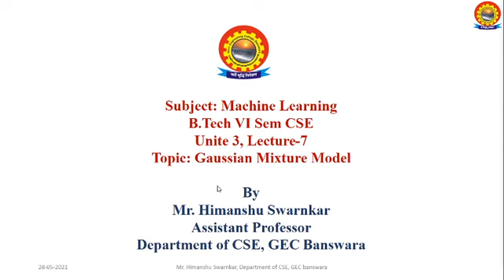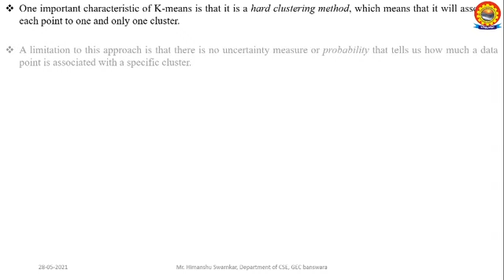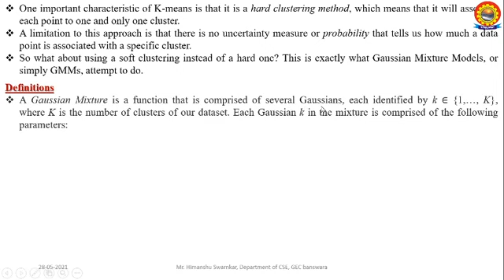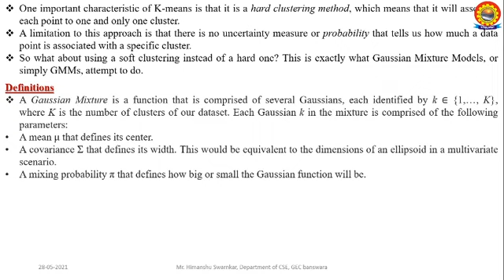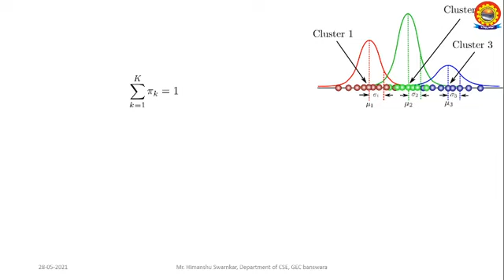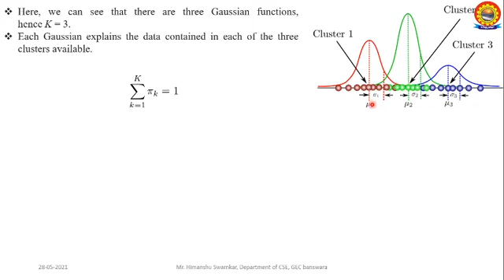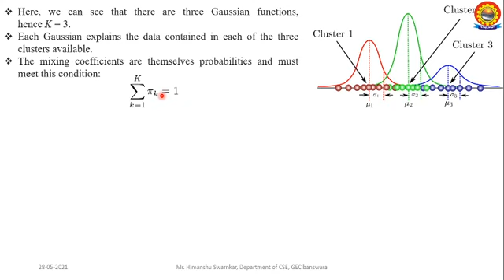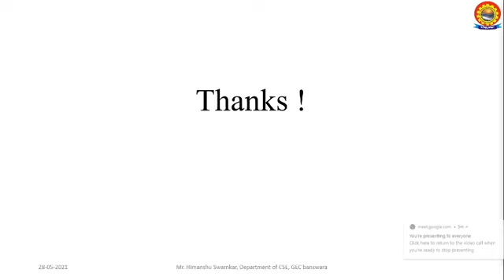B Tech VI Sem CSE ML Unit 3 Lecture 7 By himanshu Swarnkar